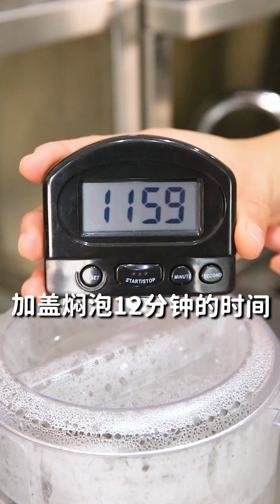不添加植脂末的鲜奶版奶茶教程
微信【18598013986】，专注茶饮一站式创业培训